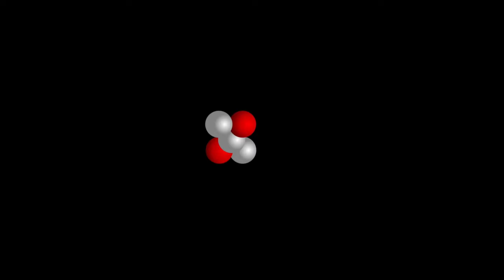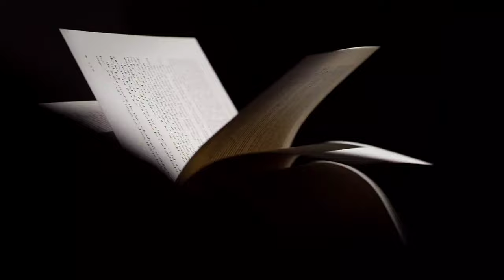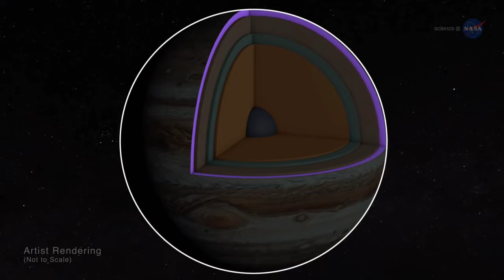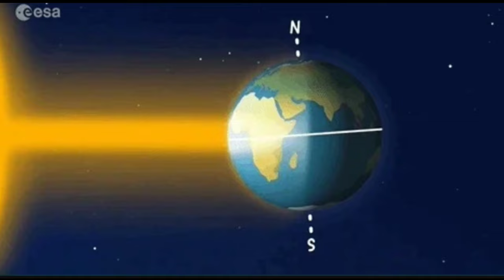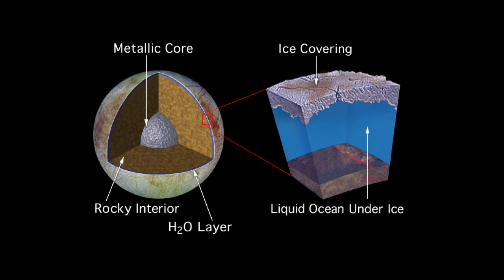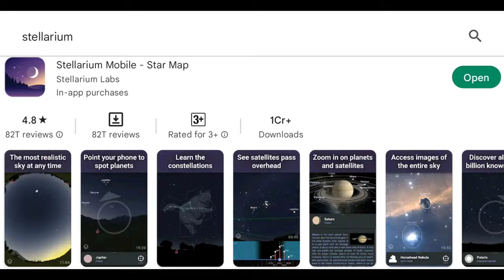Top 10 Facts - Solar System